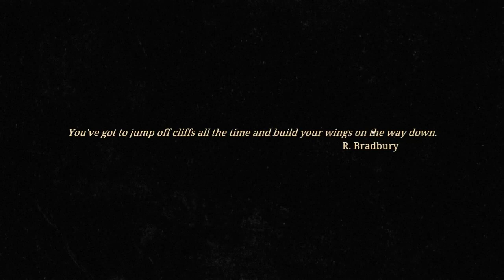Beholder 2: Hard Working Run (rules in desc)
Rules:
- no forge of illegal items
- no snitching on bosses
- Doing the tasks
- can't directly eliminate rival, but i can use event to do it
- can only get 10 000 from rivals not from boss
- work for the remaining 5k+